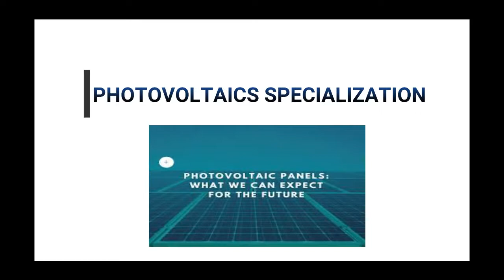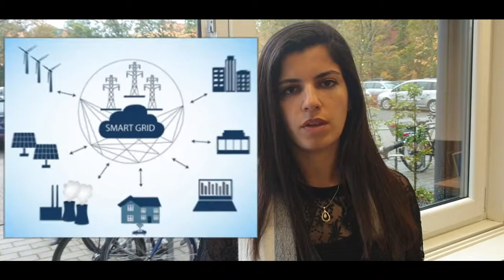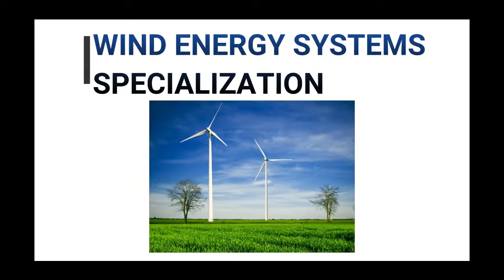|PPRE |Masters in Renewables |University of Oldenburg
All about 𝗣𝗣𝗥𝗘 (𝗣𝗼𝘀𝘁 𝗚𝗿𝗮𝗱𝘂𝗮𝘁𝗲 𝗣𝗿𝗼𝗴𝗿𝗮𝗺 𝗥𝗲𝗻𝗲𝘄𝗮𝗯𝗹𝗲 𝗘𝗻𝗲𝗿𝗴𝘆) at the 𝗨𝗻𝗶𝘃𝗲𝗿𝘀𝗶𝘁𝘆 𝗼𝗳 𝗢𝗹𝗱𝗲𝗻𝗯𝘂𝗿𝗴.